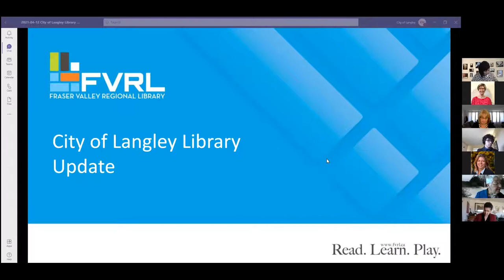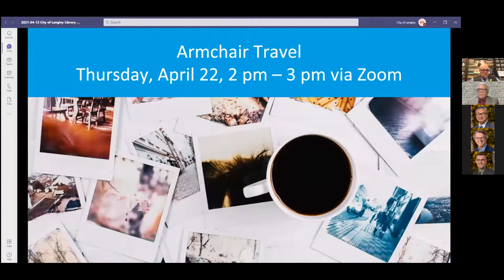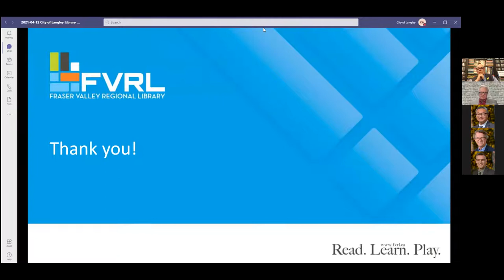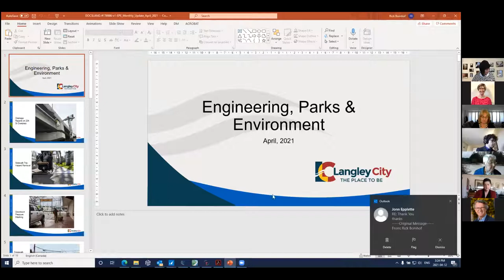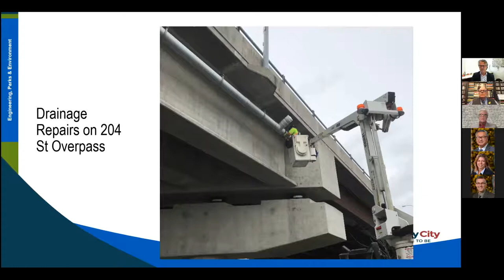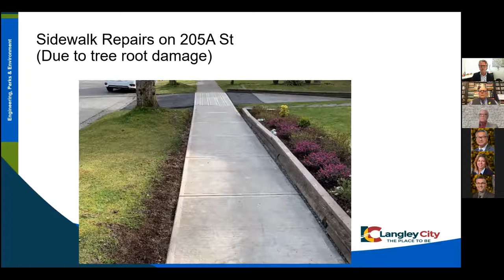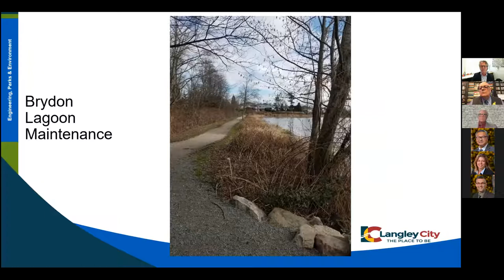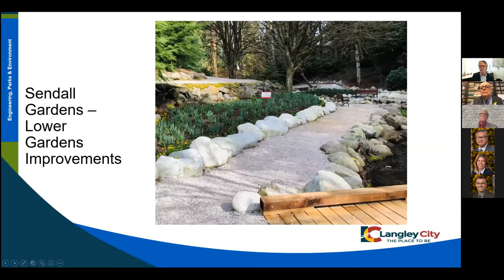April 12, 2021 - Langley City Regular Council Meeting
Watch the Langley City Regular Council Meeting